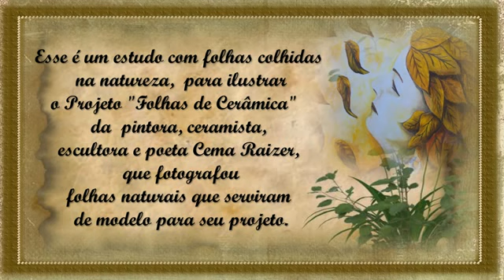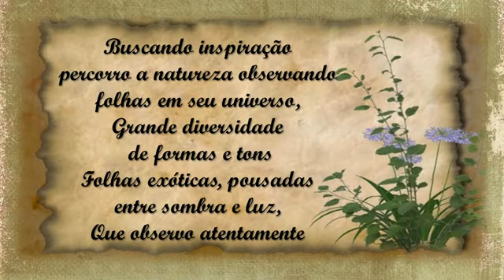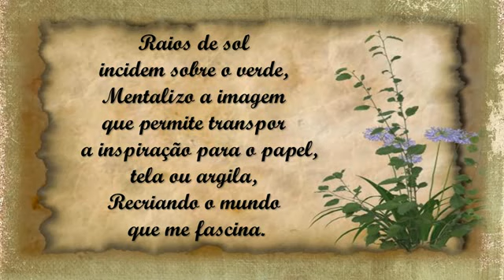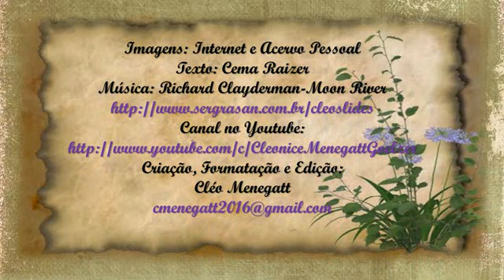Entre Folhas Cema Raizer C M